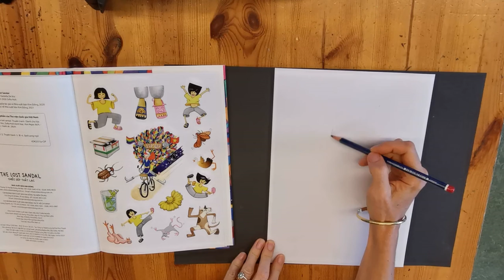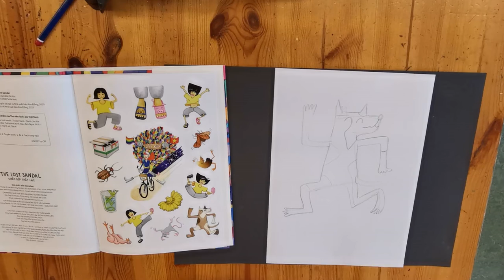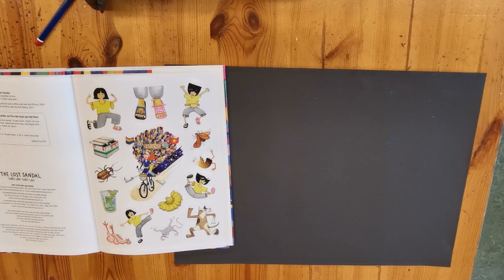How to Draw a Dog